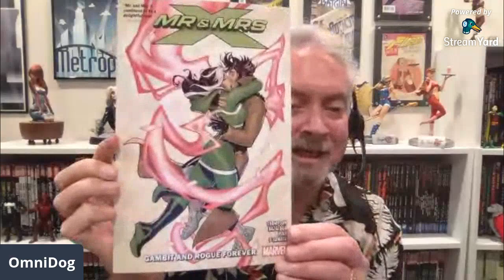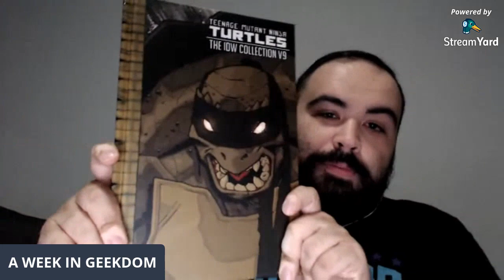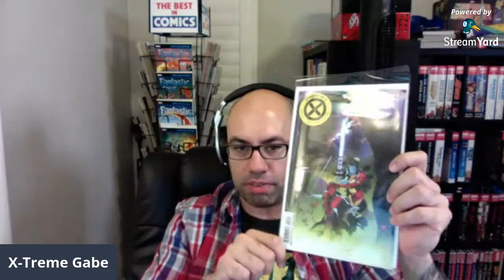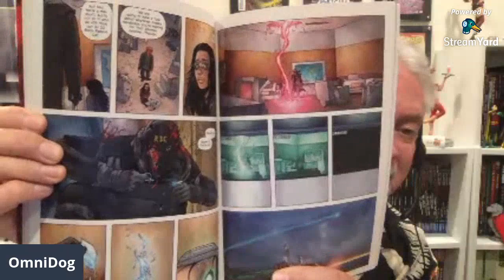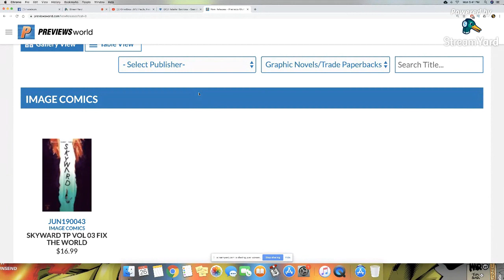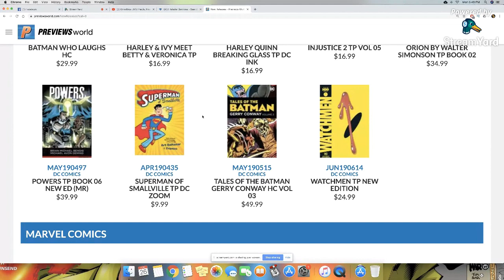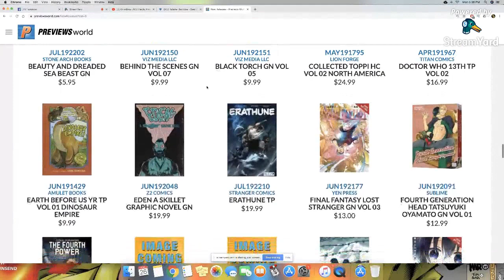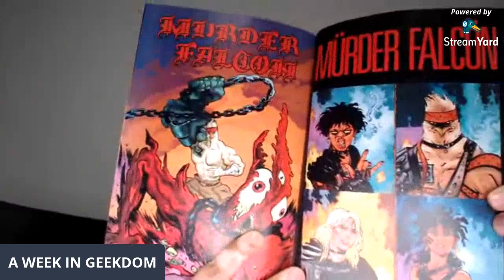OmniBros LIVE! Hauls, Previews & Reads! 8/26/19